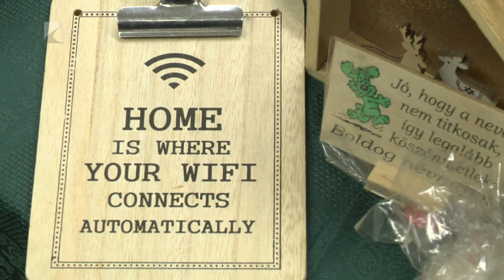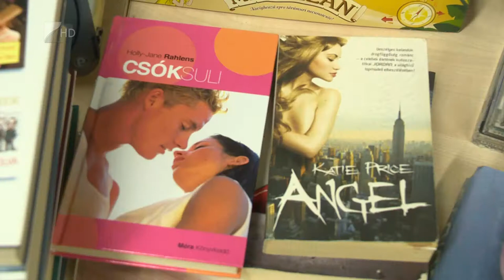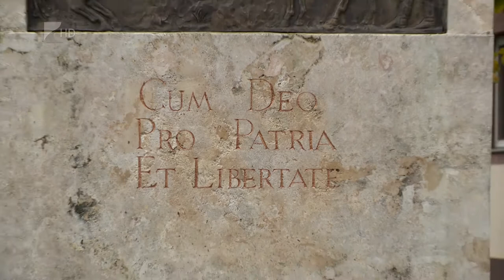Víg-Kend 2020. november 27.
Adj egy tárgyat az állatokért akciót hirdetett idén is az Állatbarát Alapítvány, a részleteket Novák Éva mondta el. Ellátogattunk Tarpára, ahol a kuruc hagyományoknak jártunk utána. Vendégünk volt Kurucz Miklós, akivel egy új társasjátékról beszélgettünk. Kirják Róbert a most induló Móricz-(F)actorról mesélt. A Vogue modellügynökség segítségével pedig az aktuális trendeket mutattuk meg.